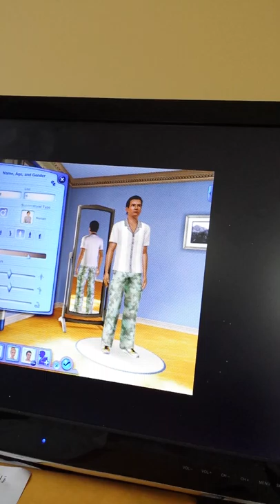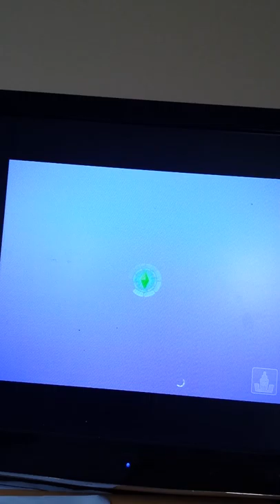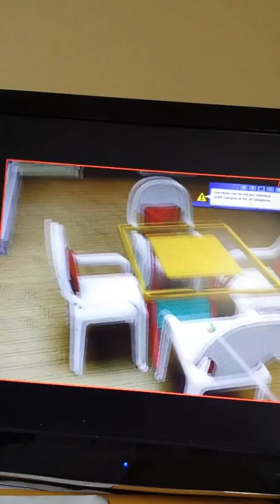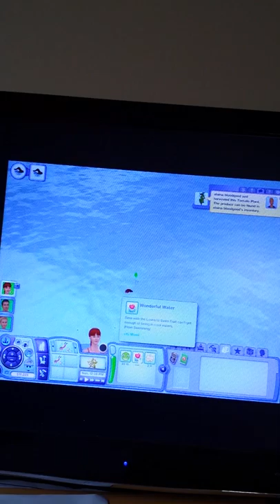Sims 3 Isla Paradiso part one love one brake up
So in this episode my sims made a story with there friend ship.